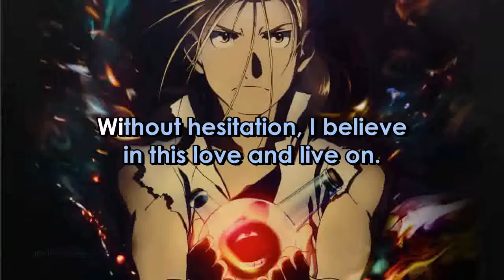FullMetal Alchemist INDELIBLE SIN Raw 'Breath' Track English Version Lyrics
ARTIST:   KITADE  NANA
SONG:   INDELIBLE  SIN  (KESENAI  TSUMI)
              RAW  "BREATH"  TRACK